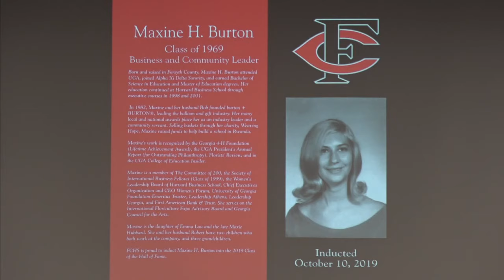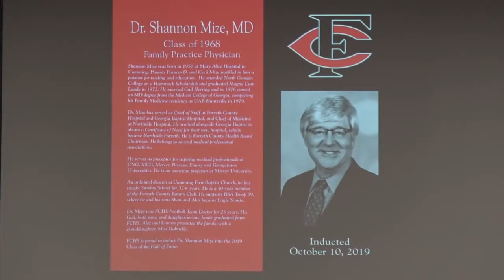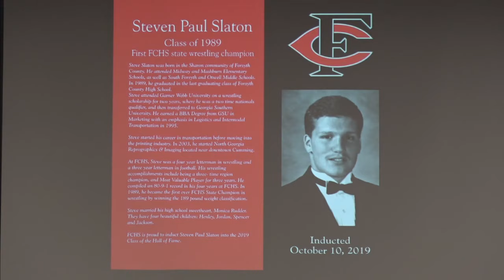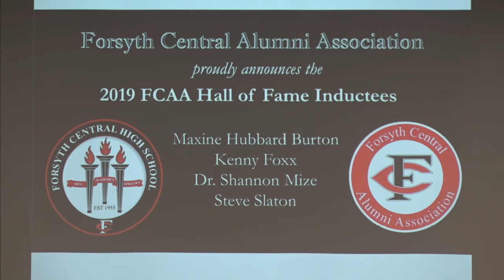FCHS Alumni Association Hall of Fame Induction 2019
The Forsyth Central Alumni Association & Forsyth Central High School are proud to announce the selection of the following four individuals for induction into the 2019 class of the FCAA Hall of Fame!